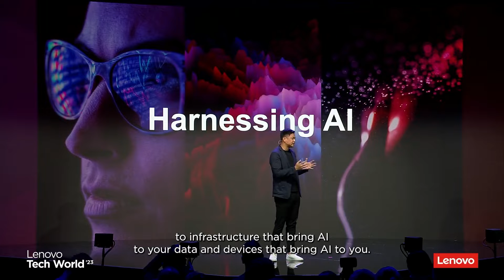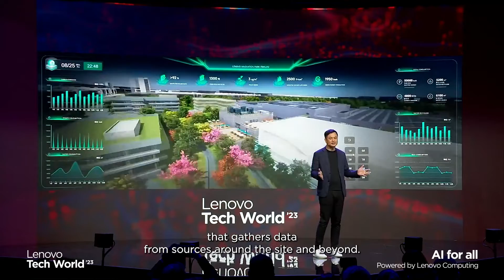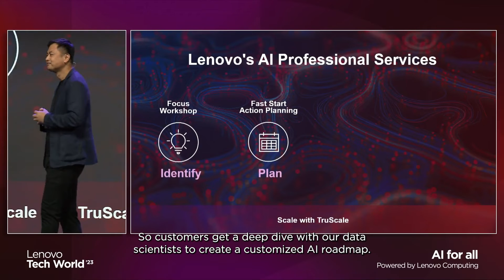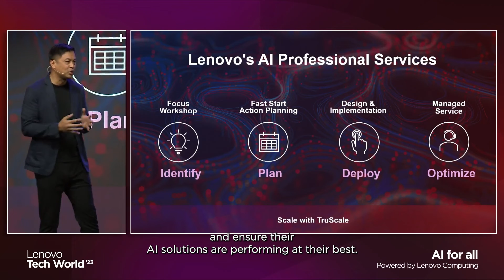Lenovo Tech World 2023: Ken Wong on AI Solutions for All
Hear Ken Wong, President of Lenovo's Services & Solutions Group, explain how AI can help you cut through the noise and find the right solution for your organization.